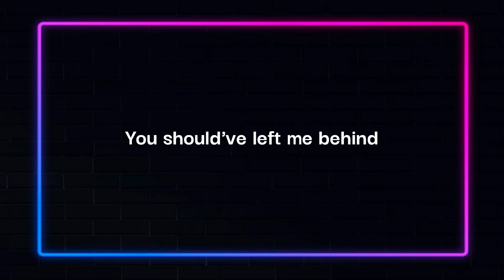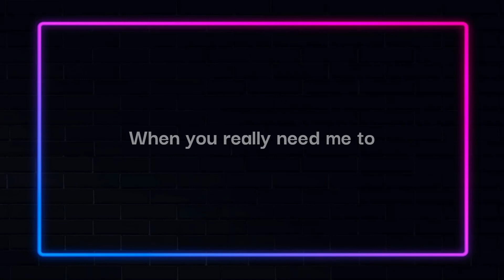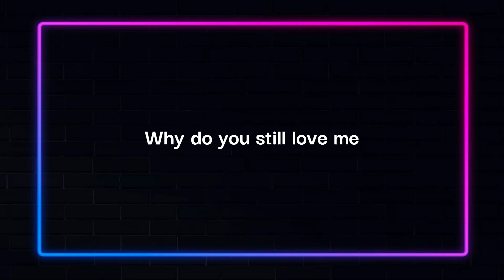Karaoke | Why do you love me - Andreas | Eesti Laul - Eurovision 2023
Official lyrics:

There's a million reasons why
You should've left me behind
'cause you're wasting all your time
Do I need to remind you
How I never call you back
How I suck at saying sorry
Don't you think it's kinda sad

And if I was honest
I can't even promise
To be there for you
When you really need me to
It's just so ironic
How you never saw that
I do the opposite to you

All these thoughts in my head
Make it all such a mess
But you keep coming back
Thought you're smarter than that
And I wish you the best
But that's not what i am
If I were you I'd hate me
Why do you still love me

There's nothing that could explain
How I ended up this way
But I can't just snap my fingers
To make it all okay
I should just pause for a while
Try to figure it all out
Then I might actually be the person you used to feel good around

Why, why

Always cancel our plans
Cut you off yet again
Why do you still
And it's hard to confess
That I'm such a bad friend
Guess that's what I am

Why, why